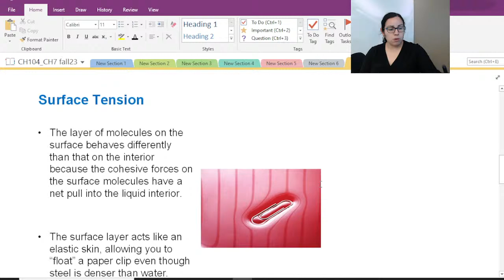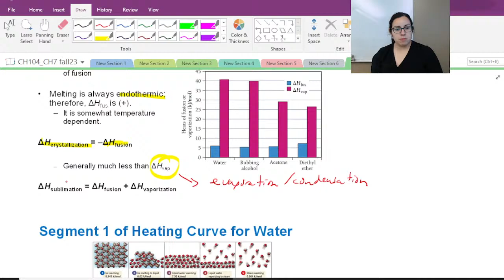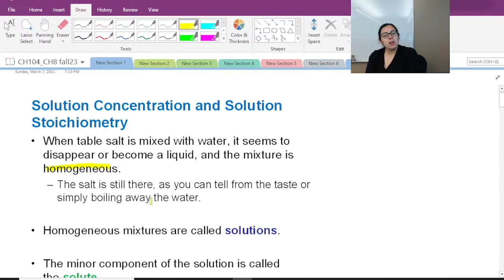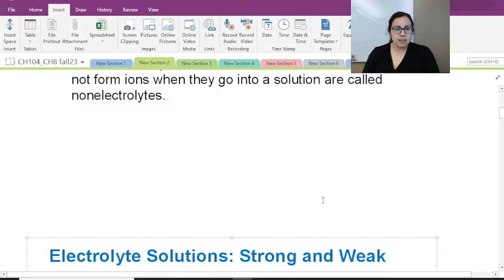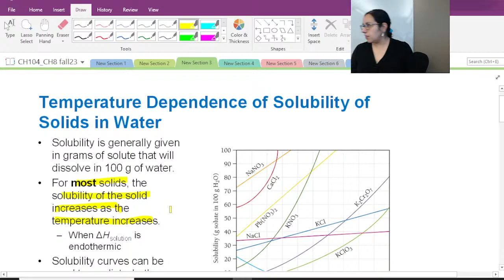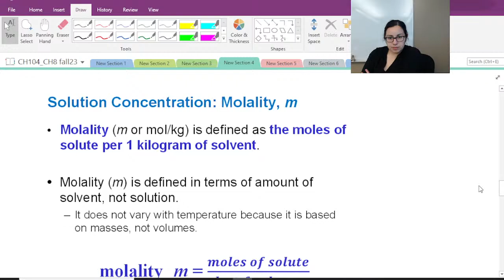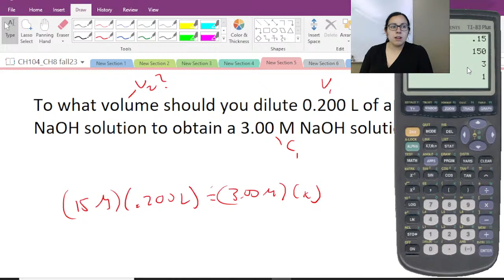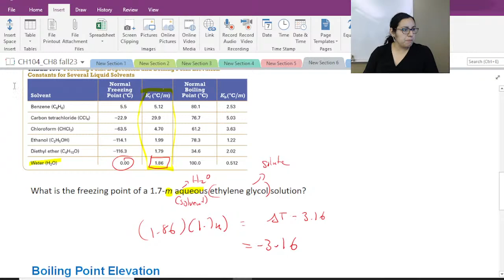Lecture 16 CHEM 104